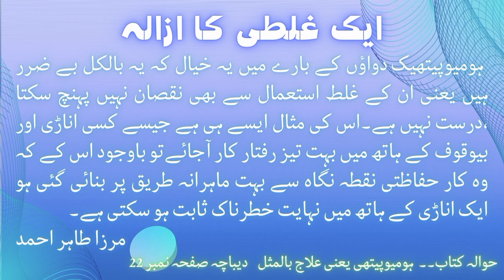Typhoid | Loose , Foul smelling stools | Ferrum phos Kali phos pyrogenium Typhoidium baptisia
In this Video you ll get the information about
Typhoid condition with mental problem or loose smelly stool...
Homeopathic informative lecture by Hazrat Mirza Tahir Ahmad.

Class no 25 .. 12/07/1994

Video Chapters.
00:00 title of the video.
01:04 Typhoid remedy
02:48 Kali phos for brain
03:20 Don't mix other medicine
03:38 Loose smelly stool
05:00 Throat infection

Homeopathic Medicines
1. Ferrum phos
2. Kali phos
3. Pyrogenium
4. Typhoidium
5. Baptisia